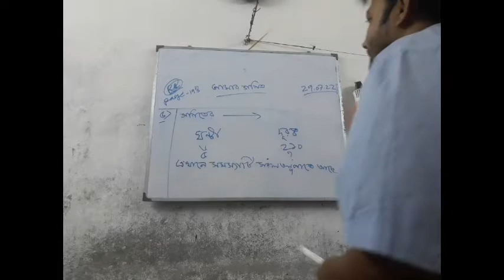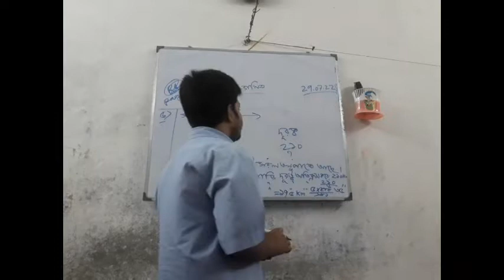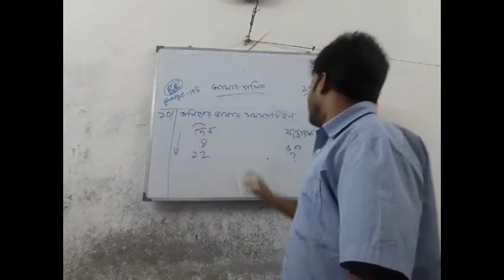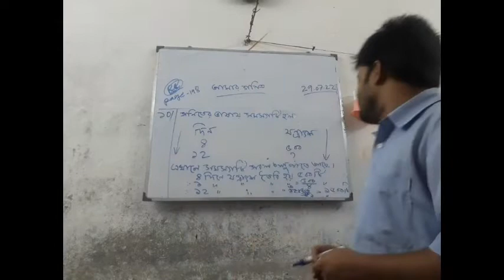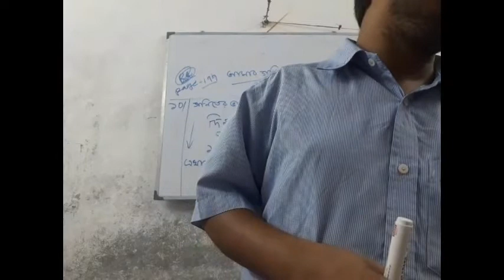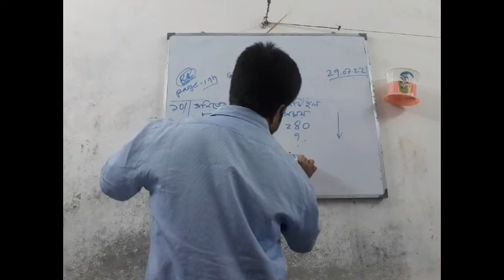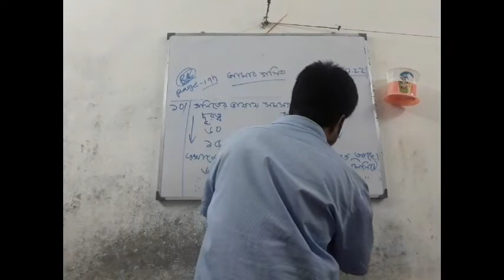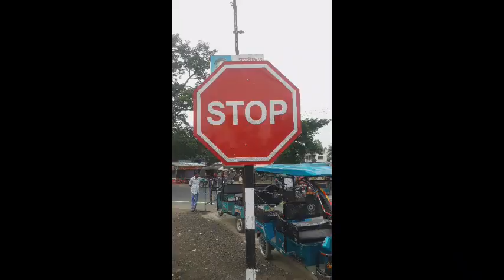Al-ameen mission test mathematics class iv to viii ( OIKIK NIYOM PART 4)